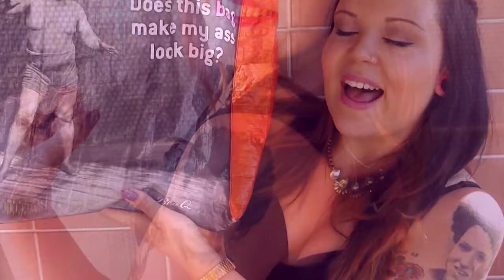Comprinhas na MUA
♡Muito obrigada por assistirem, espero que tenham gostado! ♡
Subscrevam o meu canal :)